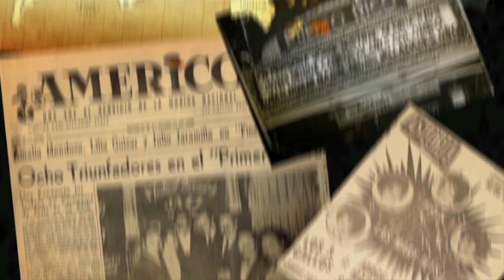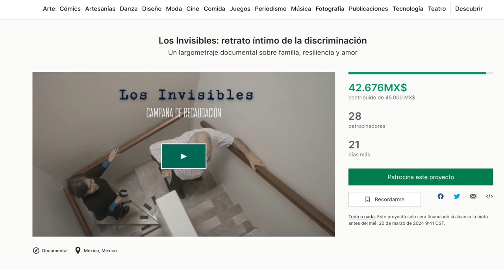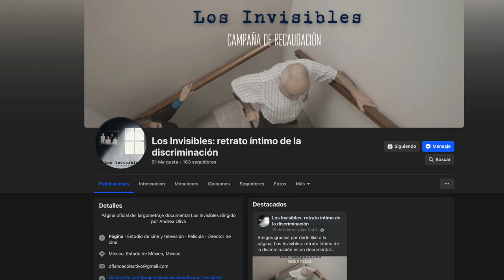ENTREVISTA ANDREA OLIVA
Cineasta mexicana. Documentalista. Ópera prima "Los invisibles". Documental mexicano.
Egresada de la ENAC.